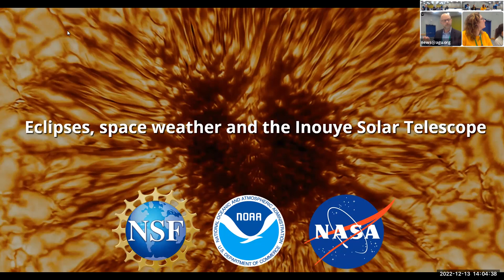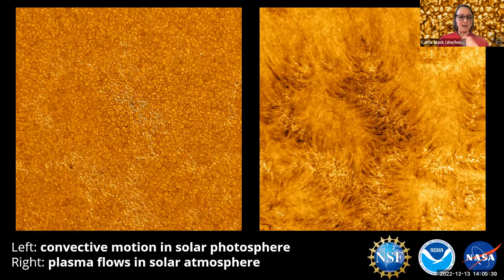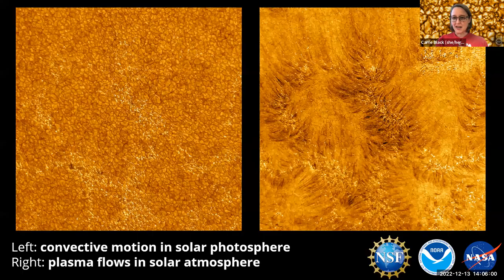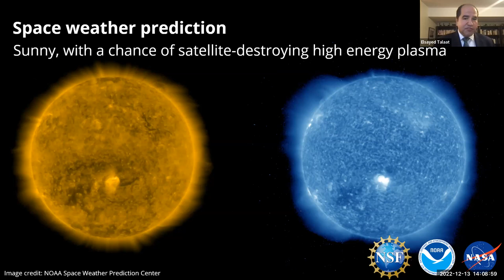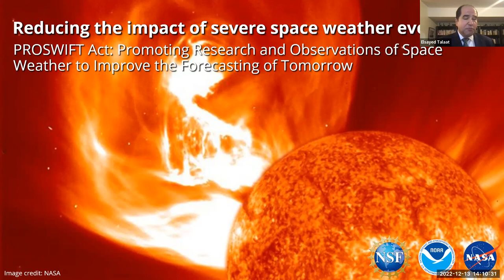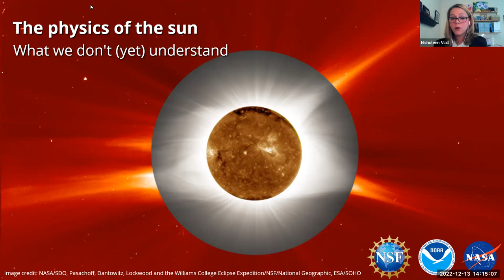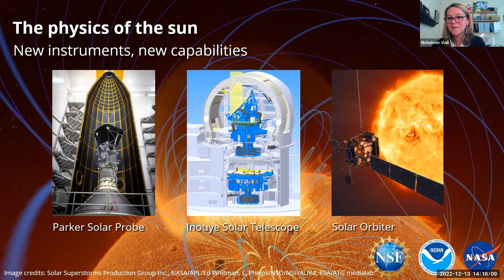AGU22 Fall Meeting Roundtable: World's Biggest Solar Telescope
Understanding the fundamental physics behind solar storms and other solar phenomena is a key focus area for the National Science Foundation's Daniel K. Inouye Solar Telescope, the world's largest solar telescope which completed construction in 2021. The telescope is the latest and most powerful research facility to join an arsenal of ground, aircraft-based and space-based instruments that study our sun. Those instruments will be coordinated to observe the sun, including during the 2023 and 2024 solar eclipses when scientists will be able to examine previously unseen details about magnetic structures that connect the sun's surface and corona. Join experts from NSF, NOAA and NASA to learn about what researchers may discover about our sun.

Speakers:
Carrie Black (in person), Program Director – National Solar Observatory and the Daniel K. Inouye Solar Telescope, NSF
Elsayed Talaat (in person), Director, Office of Projects, Planning, and Analysis, National Environmental Satellite, Data, and Information Service, NOAA
Nicholeen Viall (virtual), Goddard Space Flight Center, NASA